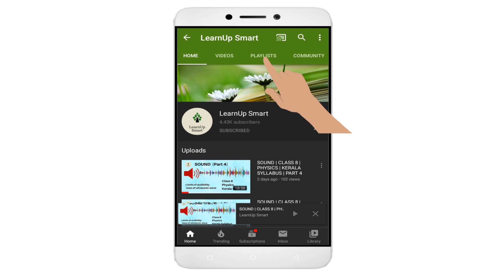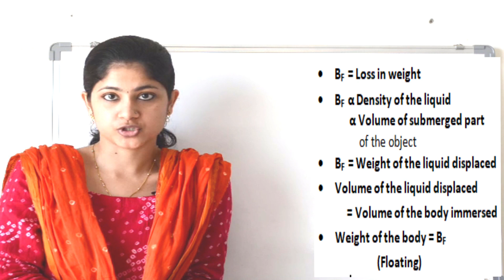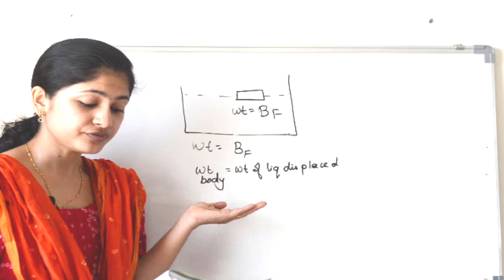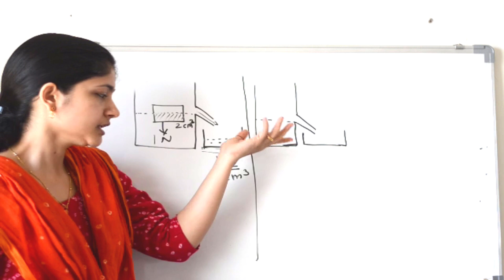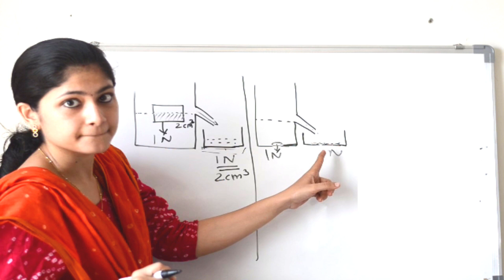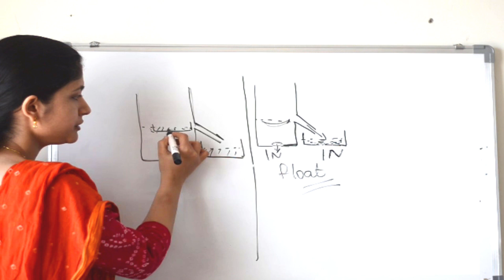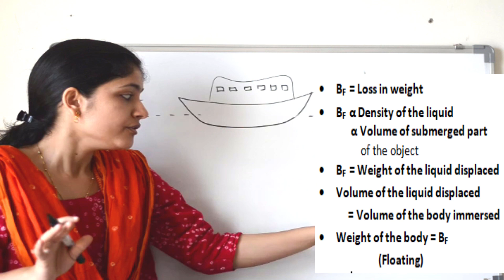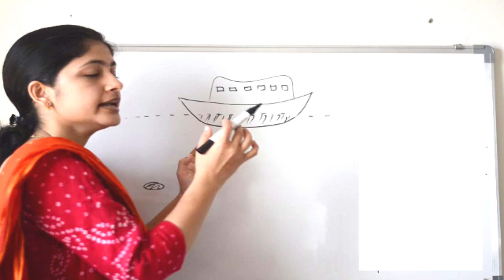FORCES IN FLUIDS | CLASS 9 | PHYSICS | KERALA SYLLABUS | PART 4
This video discusses principle of flotation
This video is part 4 of the chapter forces in fluids